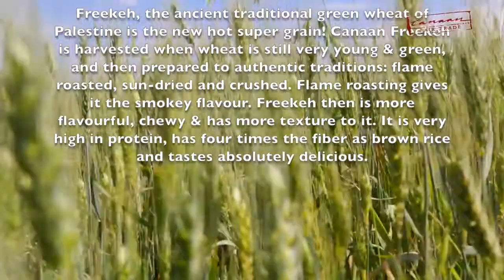Canaan Freekeh Harvest 2015